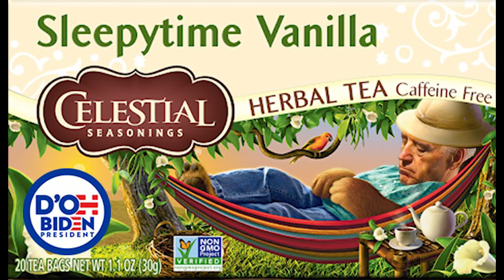Sleepytime Tea and Joe Biden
For my media ethics class, in a module about satire, I asked ChatGPT to create a parody of Sleepytime Tea and Joe Biden. Then I created the script using Adobe Rush.

Here's the transcript:

[Scene opens with a faux Oval Office, complete with an actor impersonating Joe Biden, sitting at the Resolute Desk.]

Fake Joe Biden: (in a deadpan voice) Hi there, folks. You know, in the fast-paced world we live in, a good night's sleep can be hard to come by. That's why I want to talk to you about Sleepytime Tea.

[Cut to a close-up of a steaming cup of Sleepytime Tea, with exaggerated dramatic music.]

Fake Joe Biden: (voiceover, overly serious) Sleepytime Tea isn't just any tea; it's a beverage that will change your life. When I need to unwind and get a restful night's sleep, I reach for Sleepytime Tea.

[Camera returns to Fake Joe Biden at the desk, trying to look solemn.]

Fake Joe Biden: (speaking dramatically) Sleepytime Tea is made with all-natural ingredients, like chamomile, spearmint, and lemongrass, carefully selected to help you relax and drift off into dreamland. But that's not all...

[Cut to an extreme close-up of a tea leaf, with intense, suspenseful music.]

Fake Joe Biden: (voiceover, with exaggerated enthusiasm) It's packed with more sleepy-time goodness than any other tea on the market! We're talking world-changing, folks!

[Camera returns to Fake Joe Biden, who is now leaning in, looking overly intense.]

Fake Joe Biden: (intense) So, whether you're facing the most challenging sleepless night of your life or just looking to escape the chaos of reality, choose Sleepytime Tea. It's the tea that will change the course of human history.

[Cut to a shot of an exploding alarm clock, accompanied by epic, action-movie-like music.]

Fake Joe Biden: (voiceover, with epic music) Sleepytime Tea - sip, relax, and conquer your wildest dreams! Because in this turbulent world, we all need a little more action-packed sleep in our lives.

[The screen fades to black, displaying the Sleepytime Tea logo and a tagline: "Sleepytime Tea - It's a Real Game Changer."]

Voiceover: (whispering dramatically) Sleepytime Tea, because saving the world can wait until tomorrow.

[End of parody commercial.]